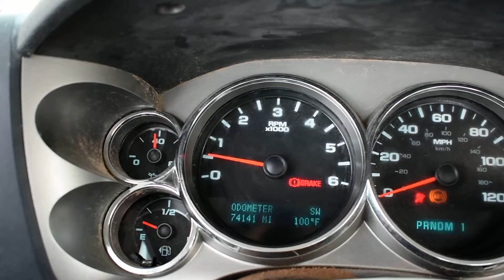2009 SILVERADO 3500 6.0 LY6 VORTEC ENGINE & 4X4 6L90 TRANSMISSION SWAP FOR SALE 74,141 MILES